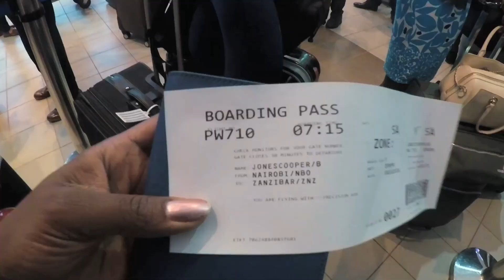Sista trip to Kenya and Zanzibar